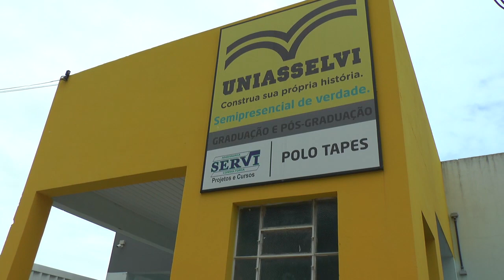No Programa Lagoa Mais de hoje, o jornalista Voltaire Santos informa para Tapes e Região.